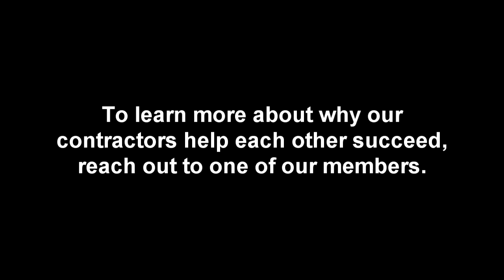Salespeople vs. Contractors in the Field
Mark shares one of the best benefits of our group while at a workshop in Sarasota, FL. By giving financial incentives directly to the roofers instead of salespeople, Conklin allows our group to provide better service to both the building owner and contractor!